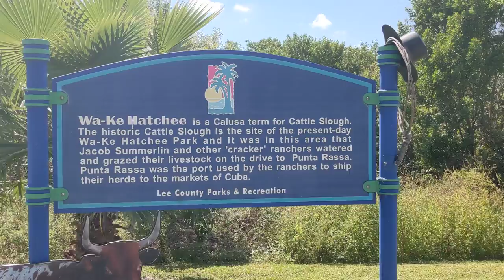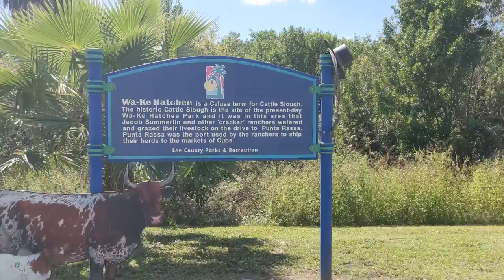Wa-Ke Hatchee Park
Beautiful little park with something for the whole family, great playground for the little's, beach volleyball, tennis, walking/jogging/biking tract, lots of picnic tables and bring your binoculars or camera, I watched 3 osprey flying around the ponds...